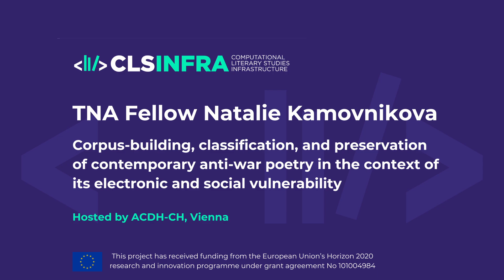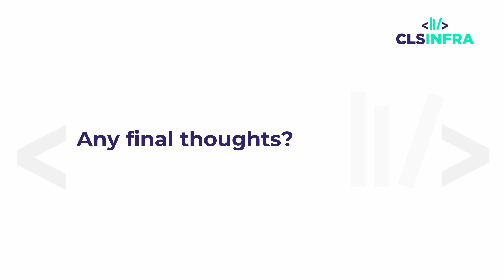CLS INFRA TNA Fellow Natalie Kamovnikova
In this video, CLS INFRA TNA Fellow Natalie Kamovnikova speaks about the project: 'Corpus building classification and preservation of contemporary anti-war poetry in the context of its vulnerability'